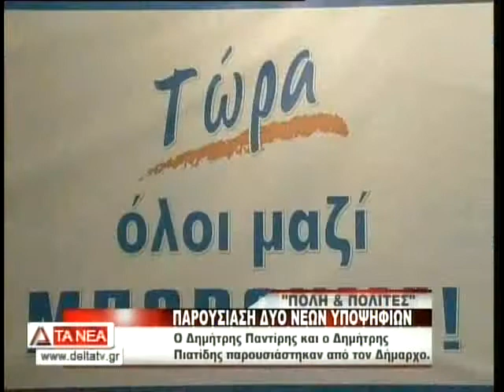ΠΑΡΟΥΣΙΑΣΗ ΥΠΟΨΗΦΙΩΝ ΤΗΣ "ΠΟΛΗ ΚΑΙ ΠΟΛΙΤΕΣ"